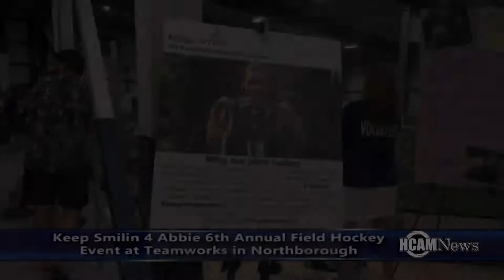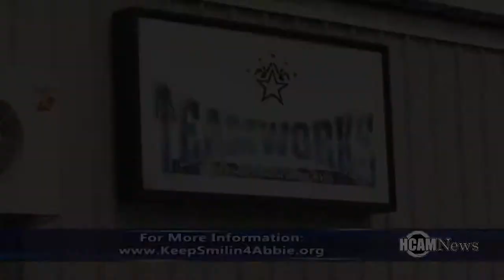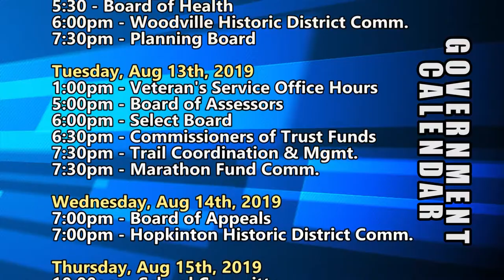HCAM News 8-9-2019